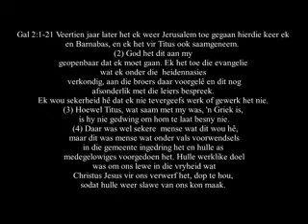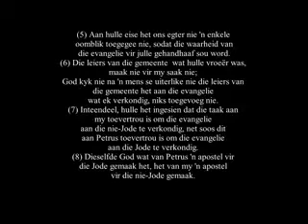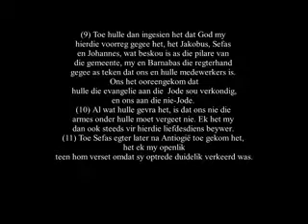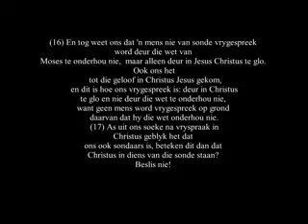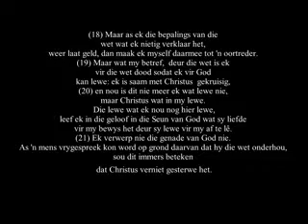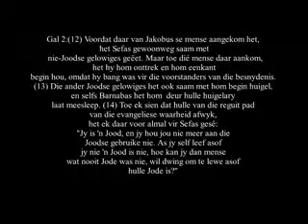Preek 30 September 2018 Petrus en Paulus